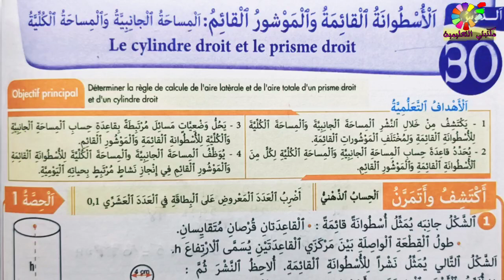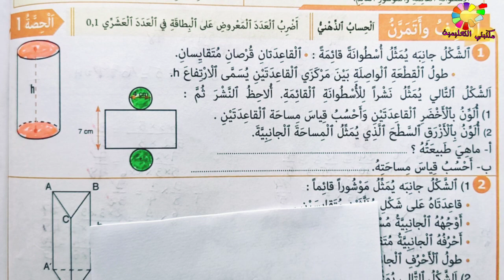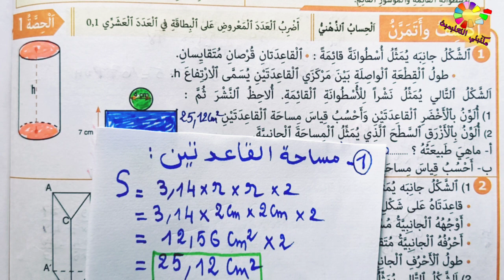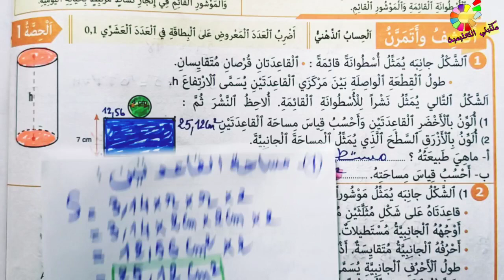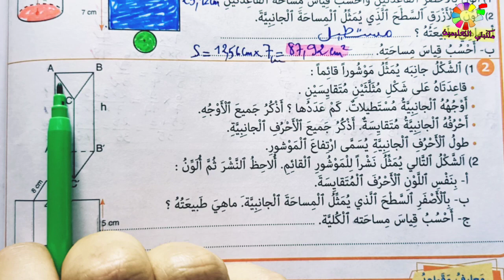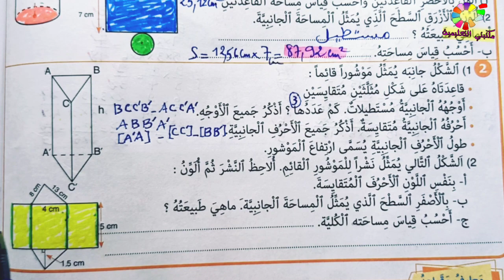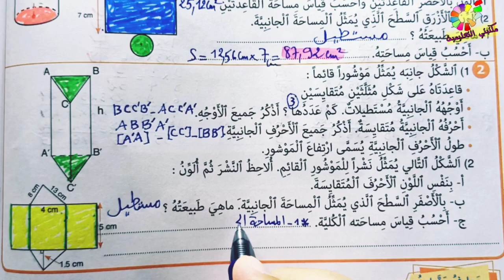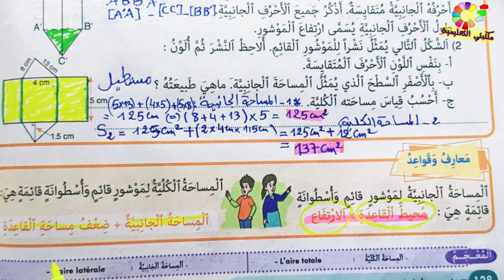الأسطوانة القائمة و الموشور القائم ص128 النجاح في الرياضيات المستوى الخامس